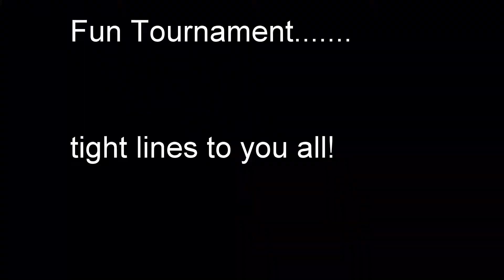Rocky Fork Lake Tournament 04 27 14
Tournament #3 in the 2014 Lawrence County Ohio Bass Club trail at Rocky Fork Lake Hillsboro, OH.  Water temperature was 58 at launch and 63 at weigh-in.  We boated 8 keepers had a great spring day!